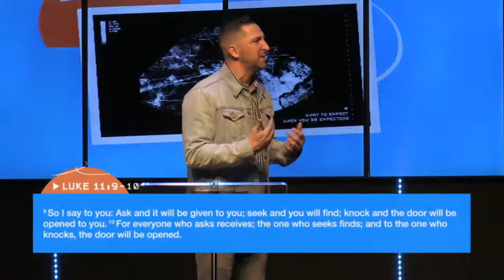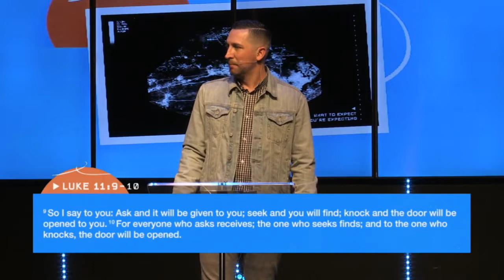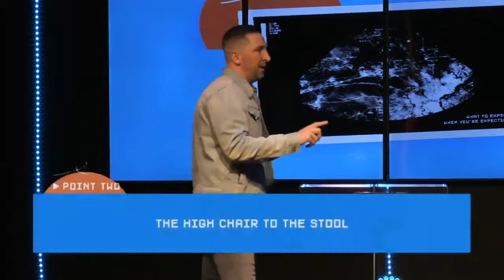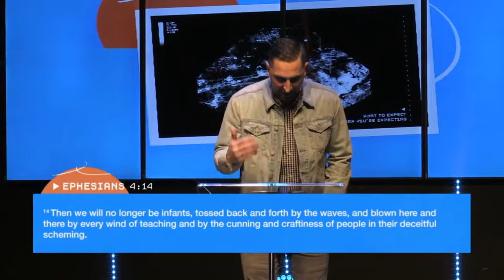What To Expect When You're Expecting | Week 4 | Don't Be High Maintenance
ABOUT JRNY.CHURCH
We are a church that believes in Jesus and is dedicated to reaching people who feel far from Christ. Overwhelmed by the gift of Salvation we have found in Jesus, we have a heart for those who feel far from Him.

WANT TO FOLLOW JESUS?
Following Jesus simply means that you've come to a realization that you can't live life on your own anymore and you need a Savior! Once you've experienced God's love for the first time it becomes a desire for you to want to know Him and place your trust in Him! This doesn't mean life is going to suddenly get easier (at times it will feel harder), but He promises to guide & be with us every step of the way.